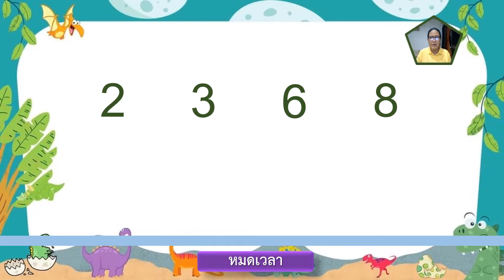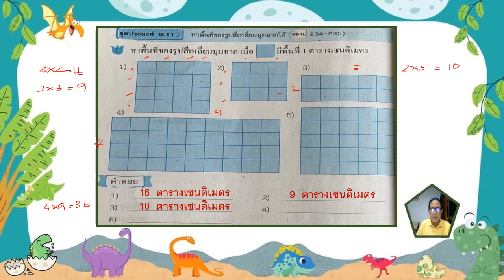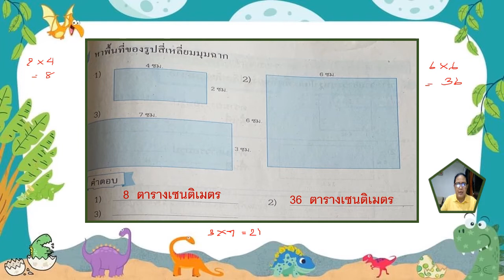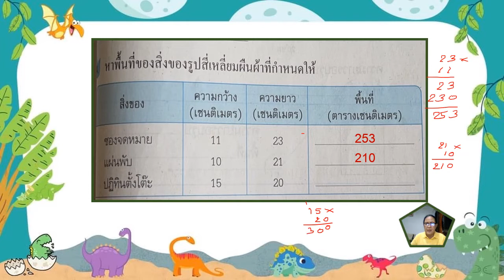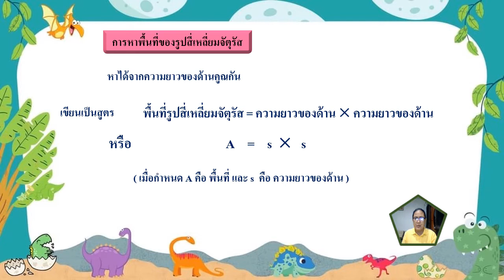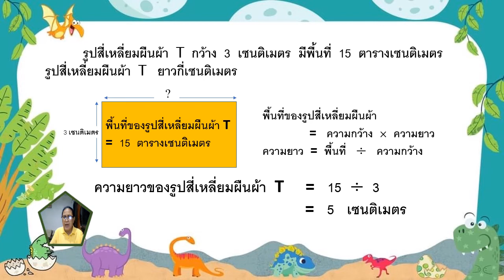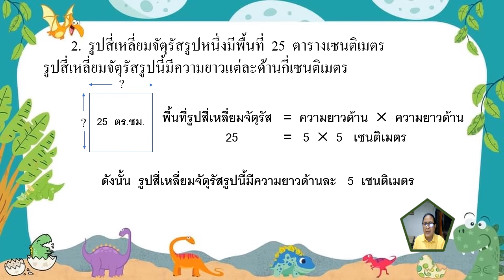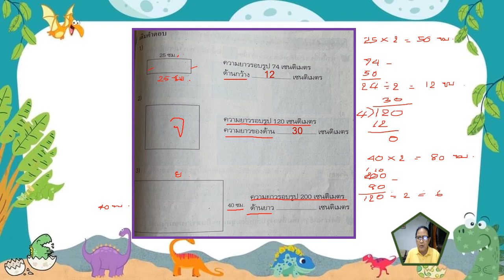22/12/2564 ป.4 วิชาคณิตศาสตร์ หน่วยที่ 9 เรื่องความยาวรอบรูปและพื้นที่ของรูปสี่เหลี่ยมมุมฉาก